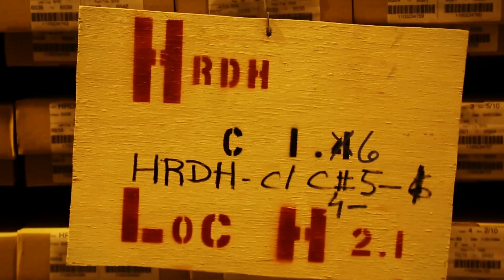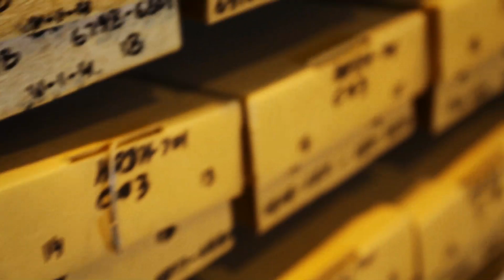Saudi Aramco 'Our People' - Saeed Tofaif: فريق أرامكو السعودية -- سعيد الطفيف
Saeed Tofaif is a Geologist working in Saudi Aramco, and loves spending time around nature with his family.
سعيد طفيف عالم جيولوجيا في أرامكو السعودية، ويهوى قضاء أوقاته مع أسرته في رحلات
الطبيعة.